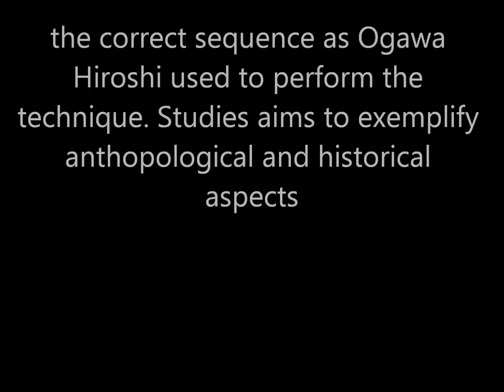Ogawa Ryu Jujutsu November Teach Moments - Brazil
With Thiago Finotti in Brazil